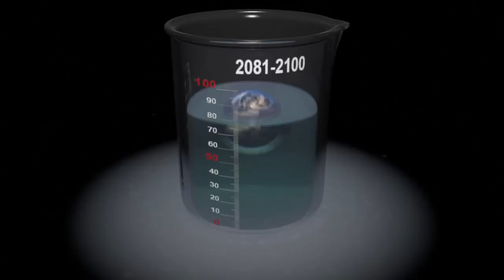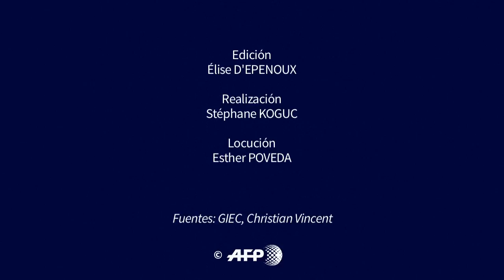El deshielo de los glaciares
En los Andes, bloques de hielo se desprenden por culpa del calentamiento global, por lo que algunos glaciares corren el riesgo de desaparecer. Videografía sobre el deshielo de los glaciares.